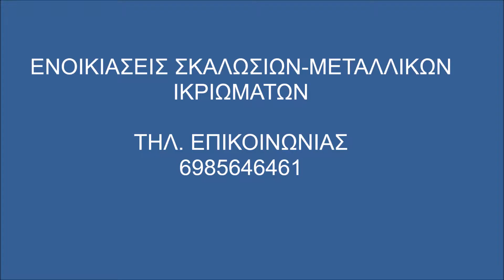Σκαλωσιές Μέγαρα 6985646461 Ενοικιάσεις Σκαλωσιών- Skalosies Skalwsies Megara